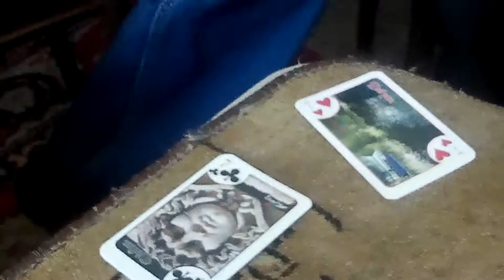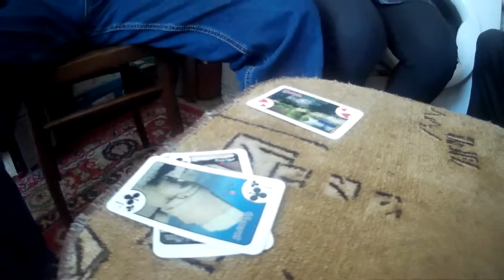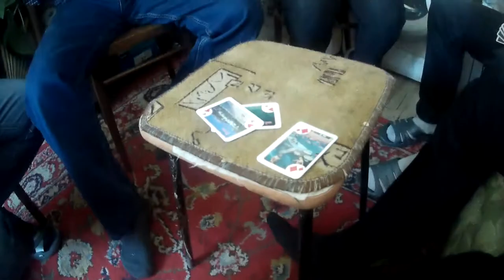Как Светлана Анатольевна в карты проиграла девственность